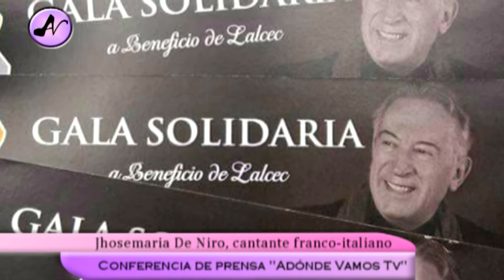Conferencia de prensa, Jhosemaria De Niro "Adónde Vamos Tv"